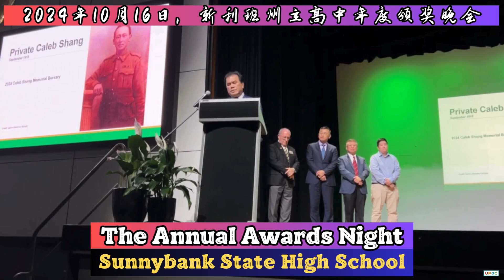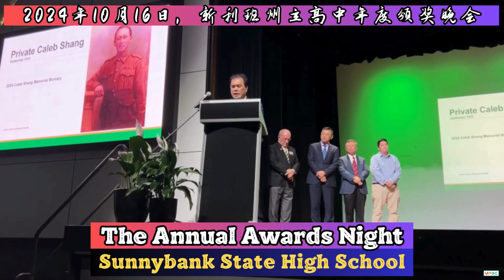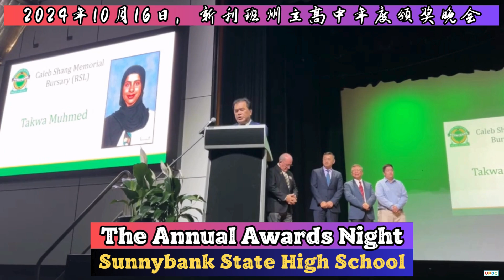2024年10月16日, 新利班州立高中年度颁奖晚会 The Annual Awards Night of Sunnybank State High School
2024年10月16日,  新利班州立高中年度颁奖晚会 The Annual Awards Night of Sunnybank State High School